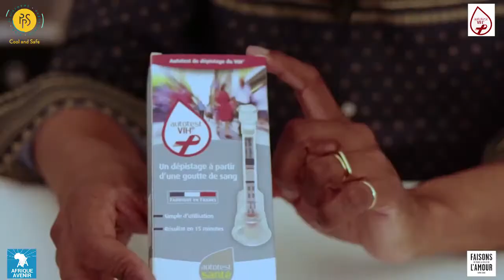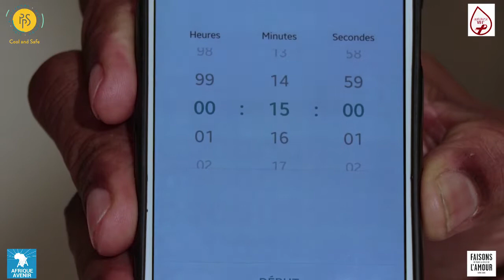L'autotest du VIH expliqué en Créole antillais